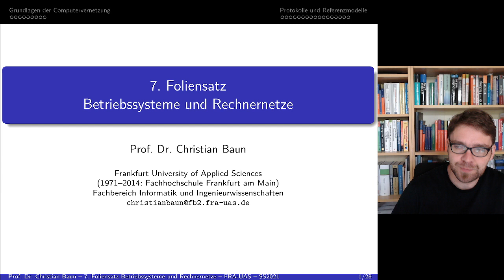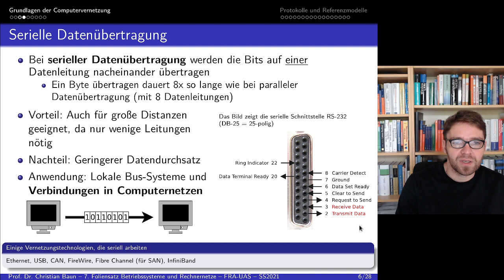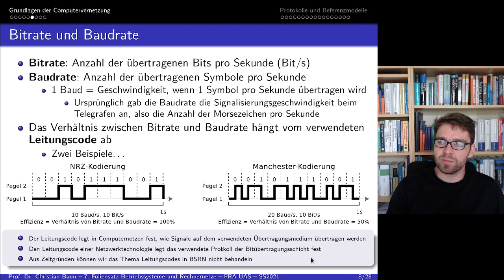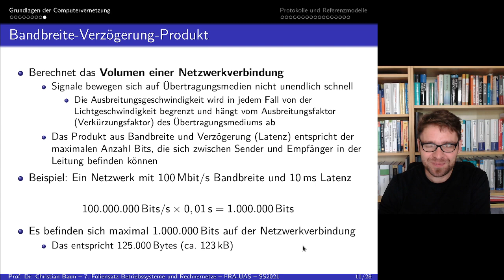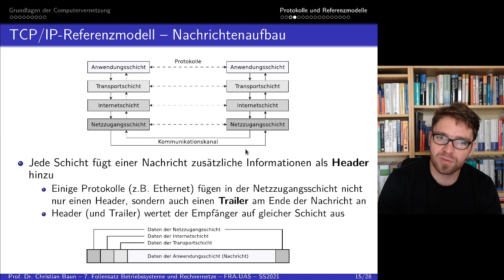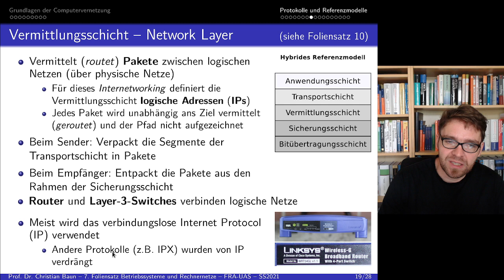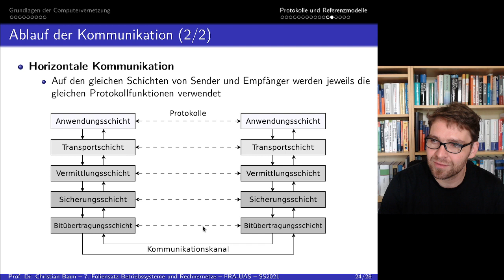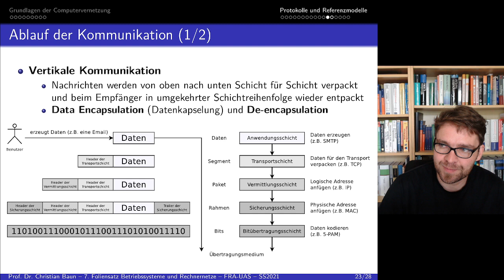Aufnahme der neunten Vorlesung "Betriebssysteme und Rechnernetze" (BSRN) im Sommersemester 2021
Das ist die Aufnahme der neunten Vorlesung "Betriebssysteme und Rechnernetze" im Sommersemester 2021 in den Studiengängen Elektrotechnik-Informatik (EBIS) und Wirtschaftsinformatik (IBIS) an der Frankfurt University of Applied Sciences (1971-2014: Fachhochschule Frankfurt am Main).

Die Aufnahme stammt vom 9.6.2021